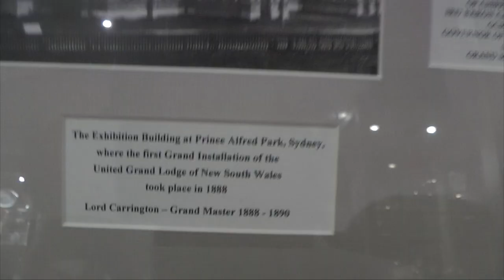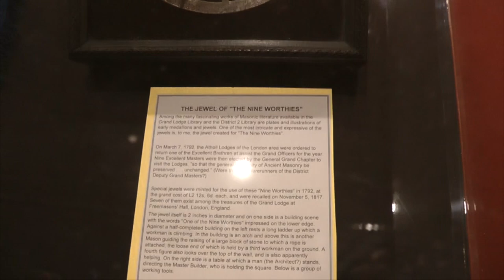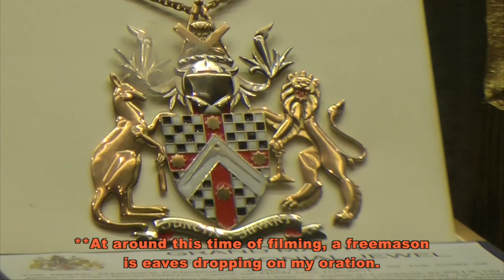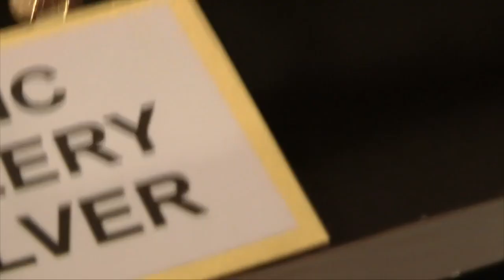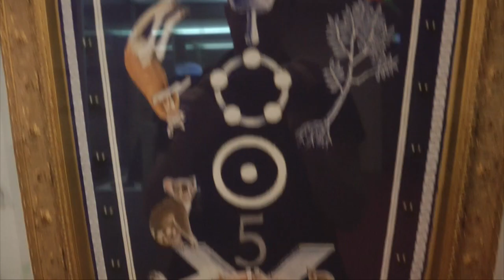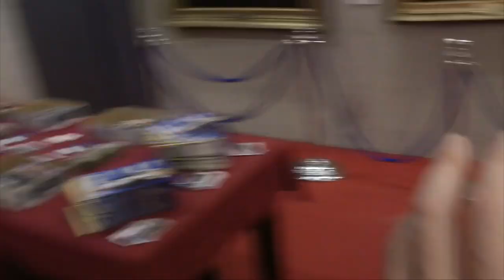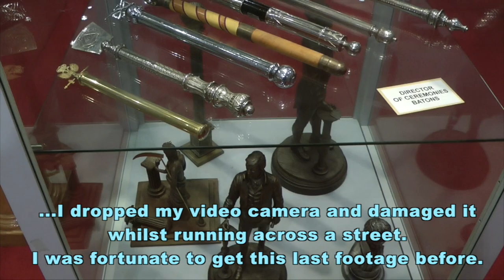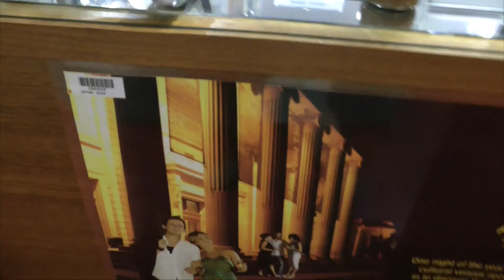Masonic Museum Sydney (2 of 2) Novem 2015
A mason eavesdrops on halfasheep's oration whilst in the SMC. Cherubim get mentioned as halfasheep observes the scale of the entities depicted.